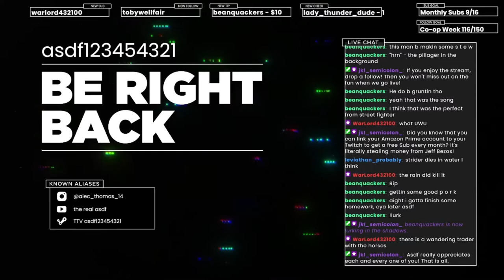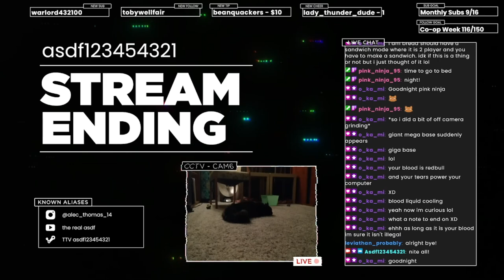starting over, we're playing it smart now | Oneblock Skyblock Ep. 3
So after last week's monumental failure, we did a little off-screen grinding to get back to just before we lost it all (also there were some bugs with the original map upgrade so we're on 1.16.4 vanilla now). And we didn't lose everything through the nether phase this time, so it was a pretty good stream!